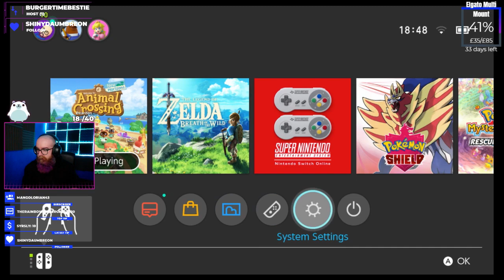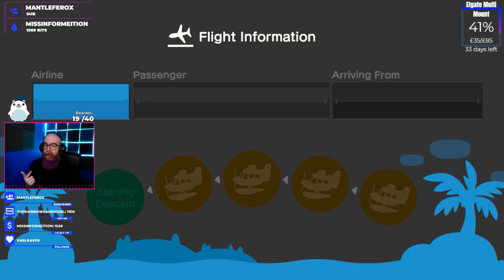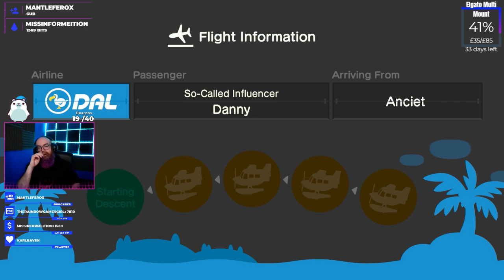I'm jobless! So I guess this is my life now! | Animal Crossing: New Horizons - TheDukez Directory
Animal Crossing's arrived and I am so pumped! LOOK AT ALL THESE FLOOFY FACES! THEY LOOK SO HECKIN' SOFT!
Air Date ✦ 20/03/2020 (03/20/2020)

Hey! maybe next time you'll catch it LIVE :D